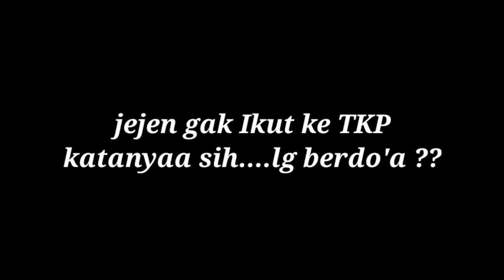JOJO & JEJEN III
ronda malam
#bulan puasa
jo2 chanels